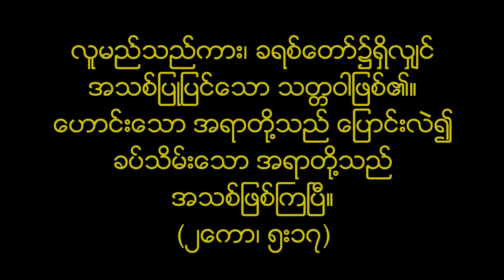2019 10 29 Ko Aung Lwin (Testimony)